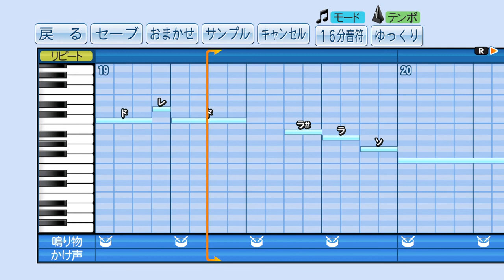【パワプロ2016】応援曲 シンガポール共和国 【国歌】